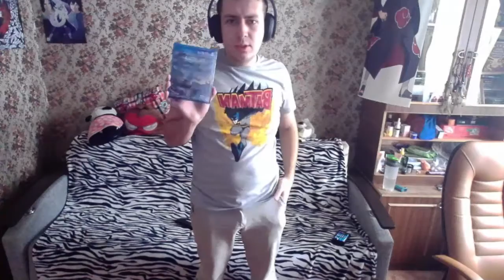daidara2 Шоу о final fantasy 15